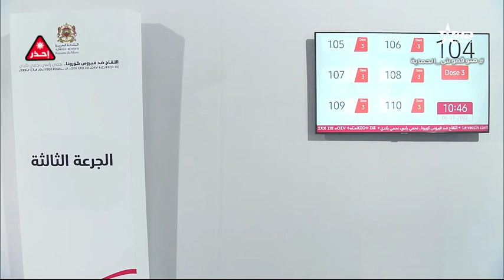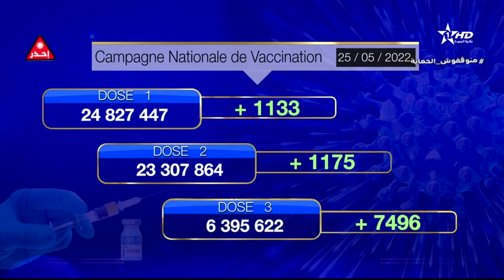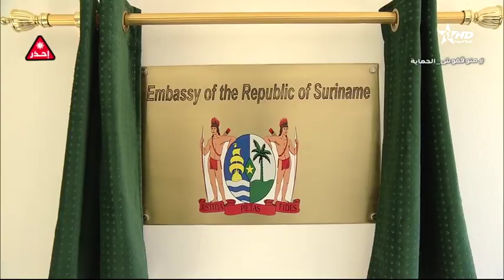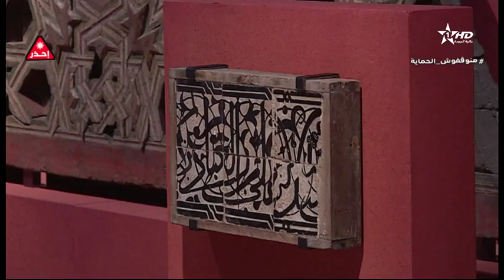Jt en Français Al Aoula du 25/05/2022